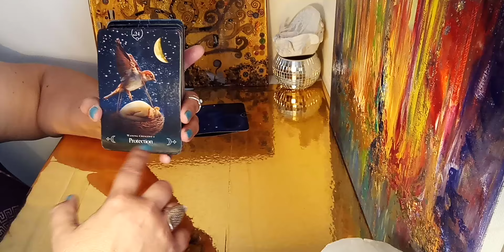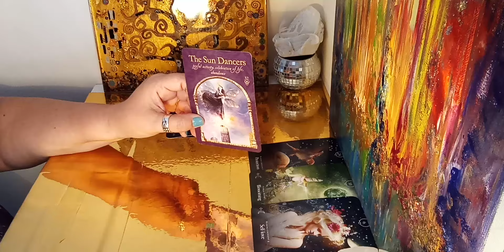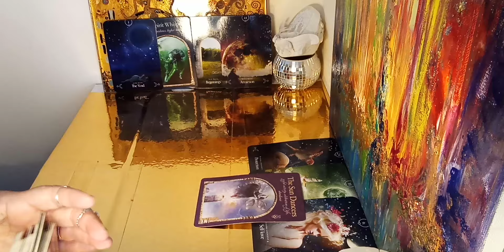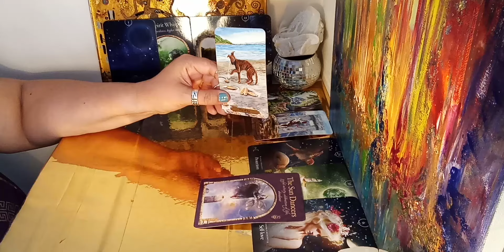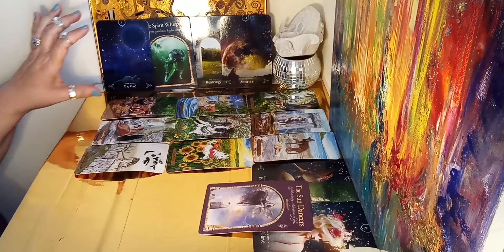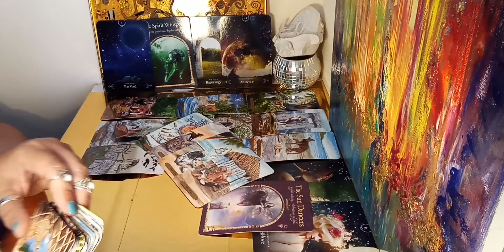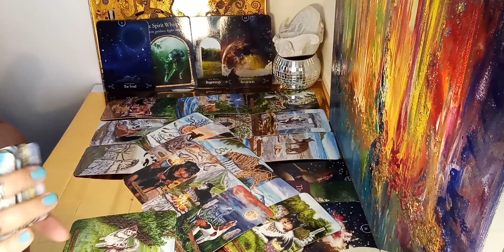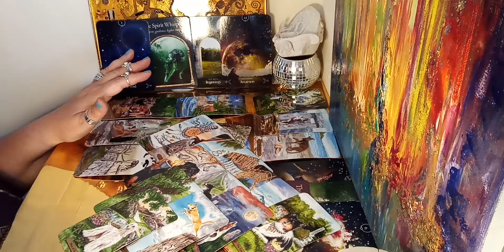Virgo love - What you don't see? - You're only a luxurious treat for them for rare occasions...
Channeled love readings for singles, couples, soulmates, and twin flames. Find your happy place, adjust your vibration, and empower yourself.

Timeless messages for your perfect timing.
Trust your intuition and make decisions with your heart.

JOIN MY PRACTICAL & EMPOWERING SELF-LOVE COURSE
5 Aspects of Self-love. How to love yourself unconditionally?

EXPLORE MY ORACLE DECKS with my spirit-infused & healing channelled paintings:
- Moon Goddess Oracle deck: